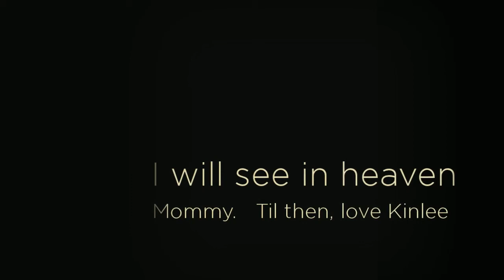Copy of In Memory of Kinley Lathery